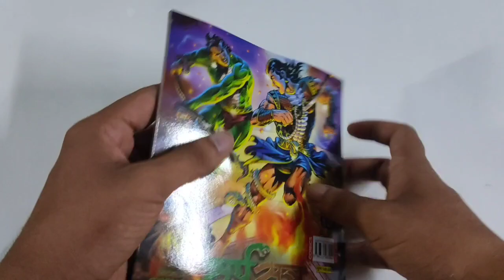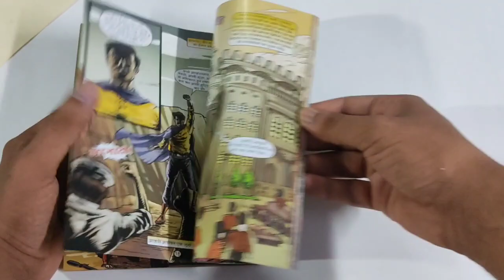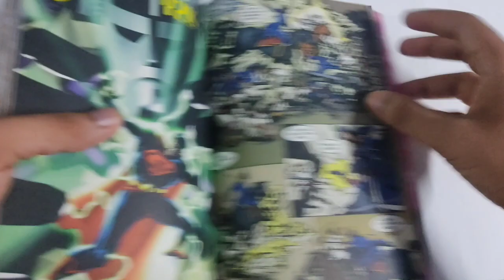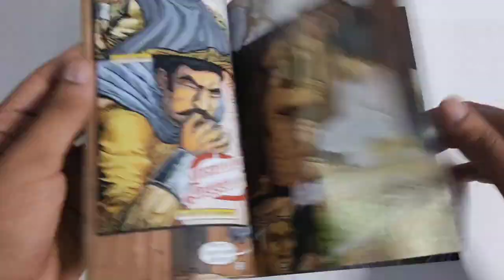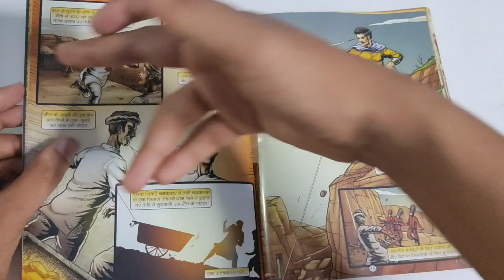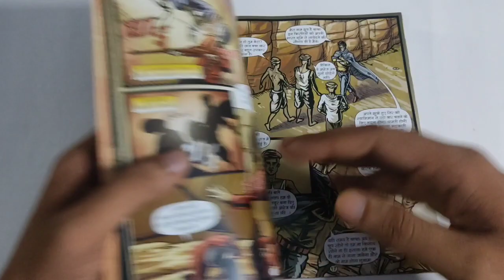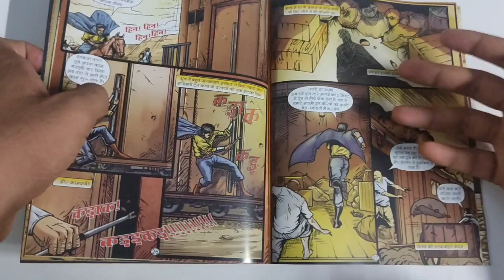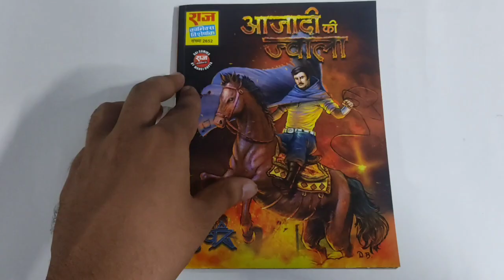AZADI KI JWALA | Unboxing & Review(Spoiler Free) | Raj Comics | RCMG | Swatantrata Senani Dhruv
Kya Azadi Ki Jwala, jwalamukhi bann kar fatt padha, ya baas ek chingaari bann kar reh gaya? Jann ne ke liye pura video dekhiye.

Musician: ASHUTOSH